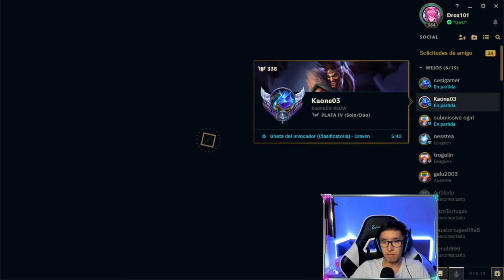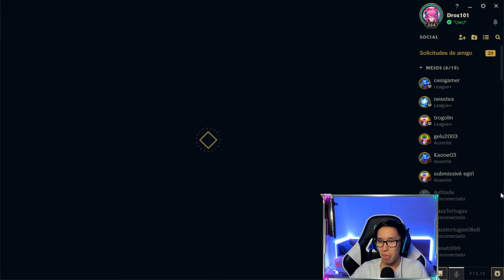LA LIGA DE LEYENDAS